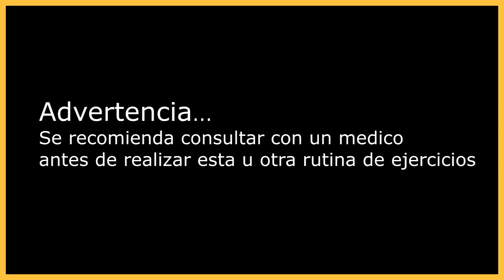ADELGAZAR RAPIDO CON CARDIO Y TONIFICA TREN SUPERIOR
Si te encuentras buscando alguna rutina de ejercicios que te ayude a hacer cardio, perder peso, quemar grasa, fortalecer y a la misma vez tonificar lo que son tu brazos y pectorales no puedes dudarlo, Esta es tu rutina. todo en 1.

Precisamente la magia de mis rutinas está en la intensidad con que propongo que las realicemos  y la aceleración metabólica que causan después de terminada la rutina. Siempre intento combinar ejercicios rápidos, explosivos y multiarticulares. Ejercicios que trabajen mucha cantidad de músculos a la misma vez y de una manera rápida. Recuerden que la idea es que entrenemos a un 110% de nuestra capacidad aeróbica.

Un abrazo y a sonreir. jejeje

Fausto Murillo